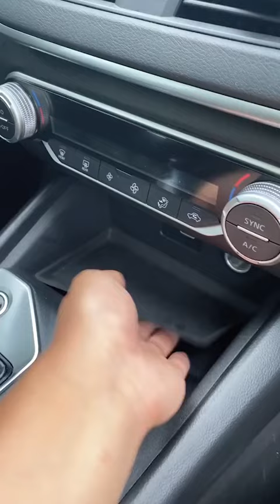Full Car ASMR Satisfying Video Car Detailing Detail Geek Car Cleaning Asmr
Hope everyone have a good day